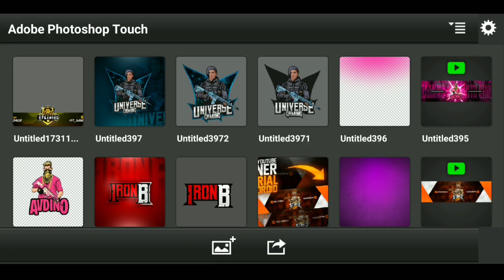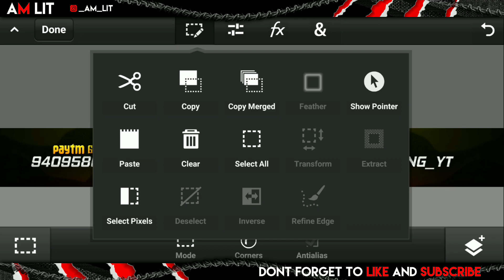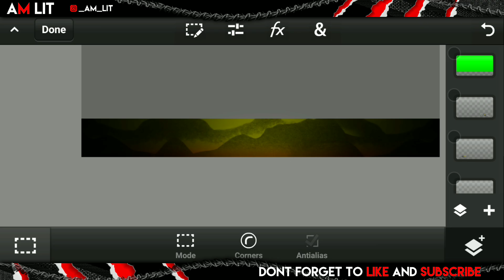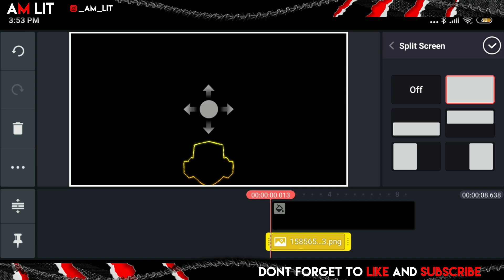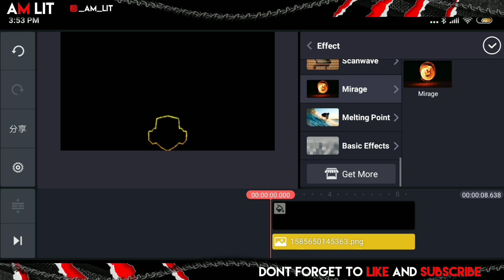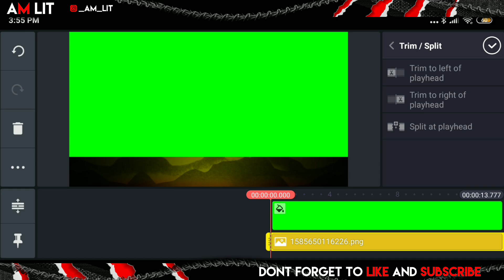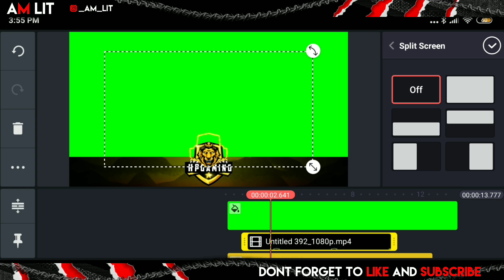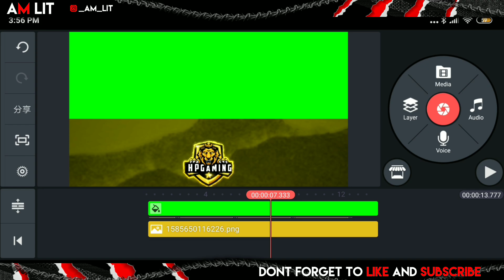Create Saber / Current effect on android | Intro , overlay | kinemaster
» Yo , Wassup my bro'zz , if you like my today'z video than give it a thumbs up 👍 and don't forget to subscribe to my channel and also click the notification bell so your phone gets a notification whenever I upload a new video .

 » Social medias :- ›

Logo - 350-500
 intro - 350rs
 outro - 250rs
 banner - 300rs
Cutom logo - 350-600
 Twitter header - 300
 stream overlay - 300rs

( prices can vary )

 » This is sahil

» Signing out

» Bye